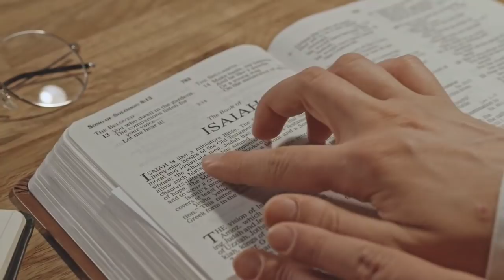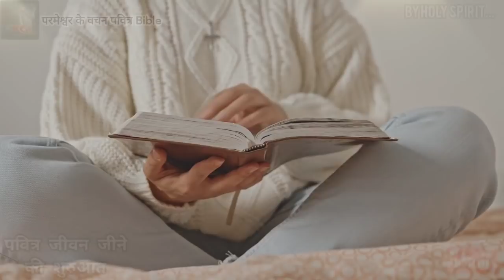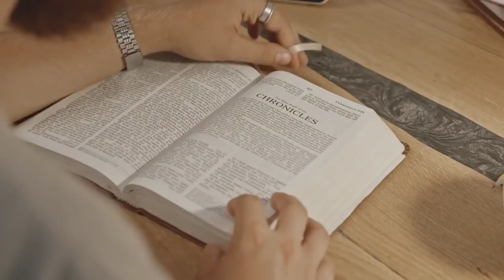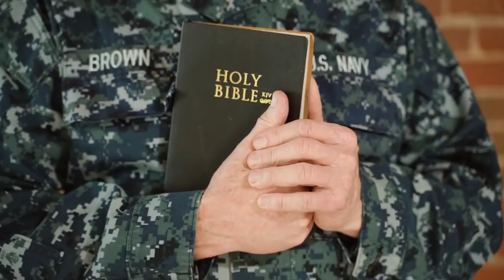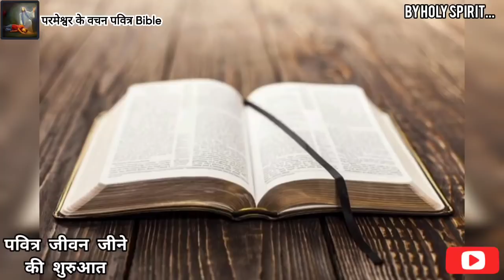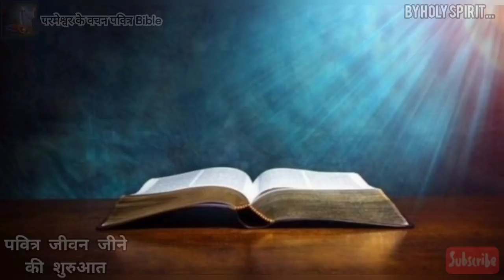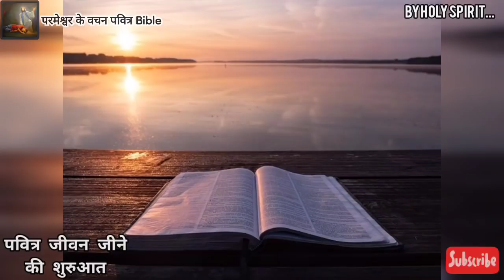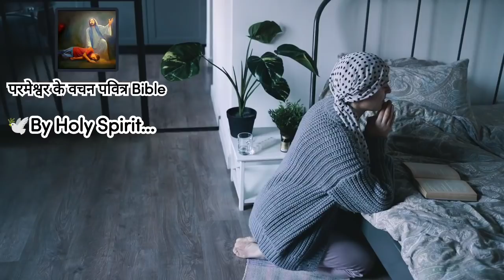फिर से एक नई शुरुआत कर 😞 मत डर 🔥 यदि गिर गए तो फिर उठ खड़े होना। क्योंकि प्रभु तेरे साथ और पास है।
Praise God